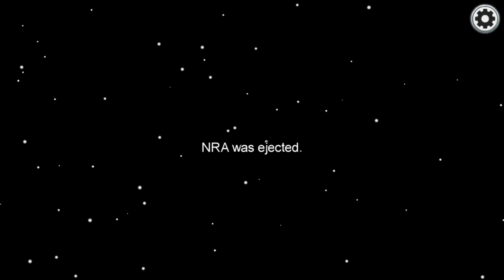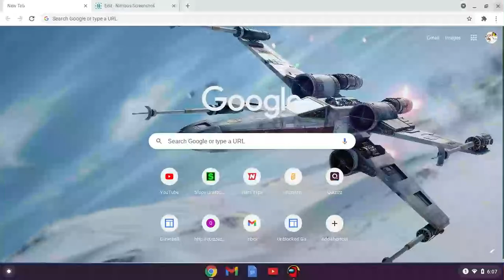Among Us Game Play ft. Friends!